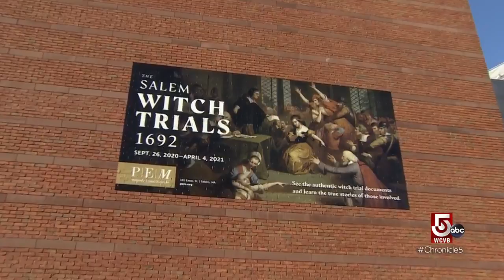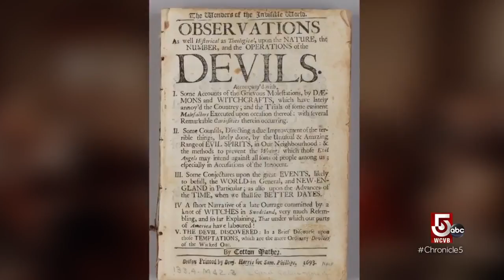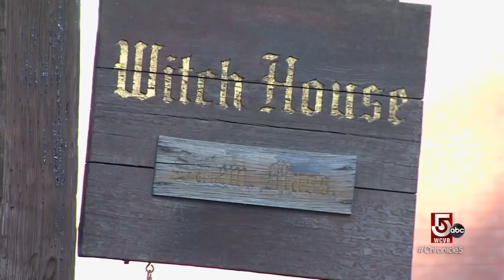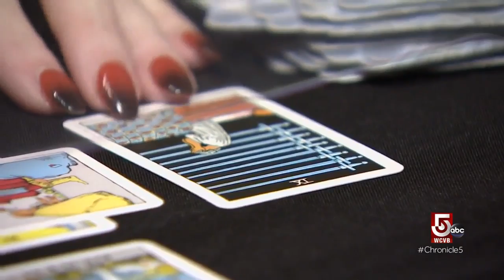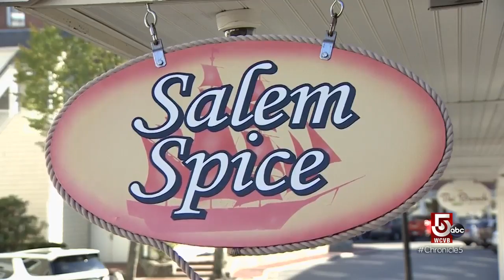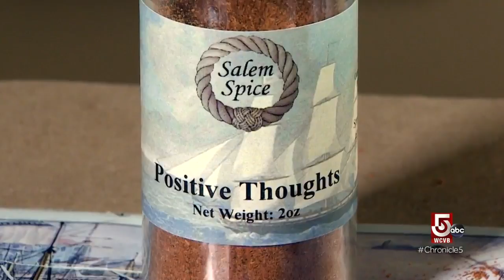Enjoy Salem any time of year